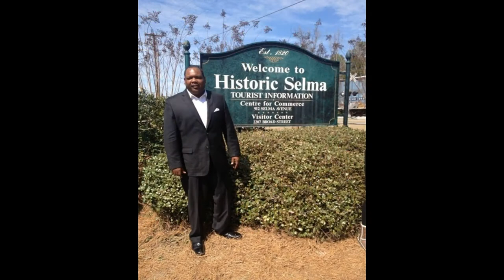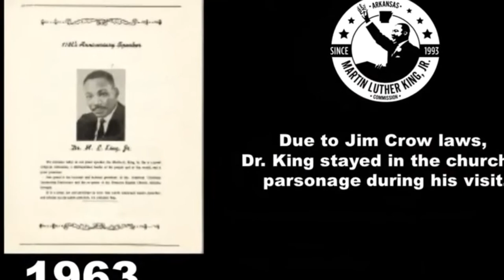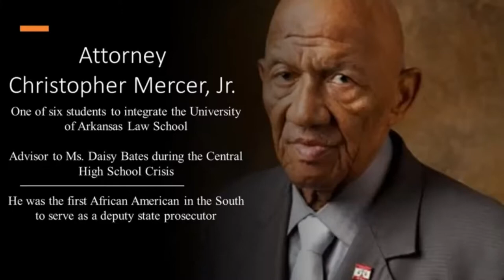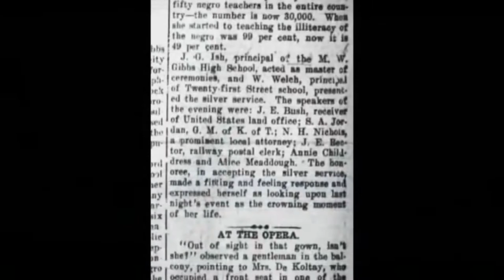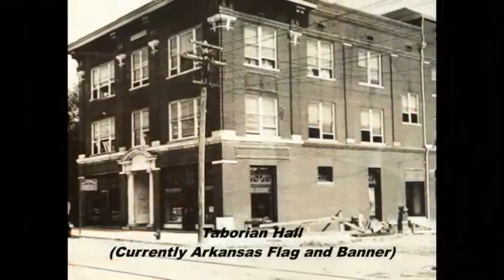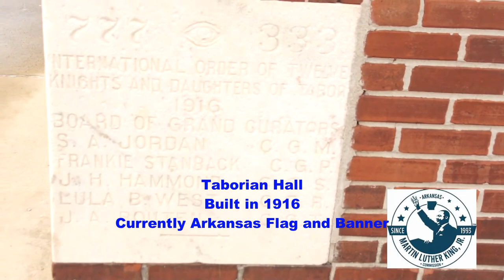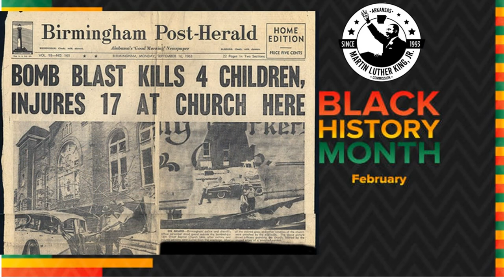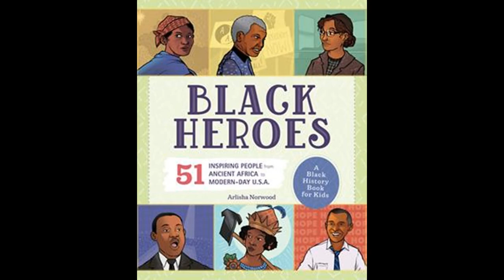Arkansas MLK Commission and DuShun Scarbrough present Voyage Through Black History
The Arkansas Martin Luther King, Jr. Commission takes a virtual voyage through Arkansas Black History with acclaimed announcer M.C. Lyte, special performance by Malik Yusef